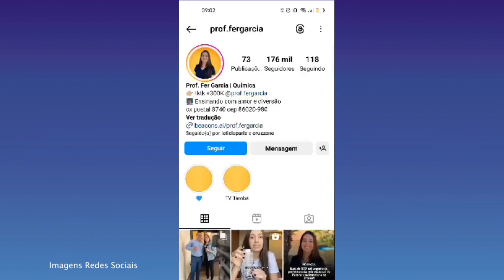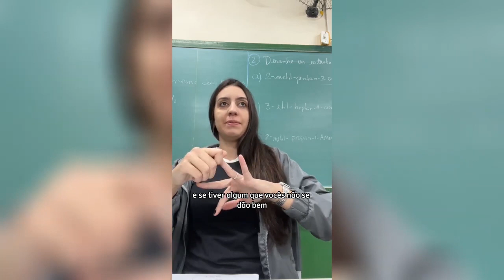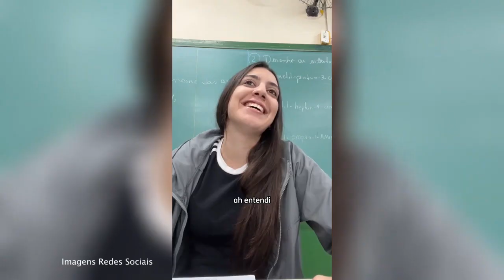Uma aula de química diferente, professora ensina de um jeito diferente e atrai atenção de alunos